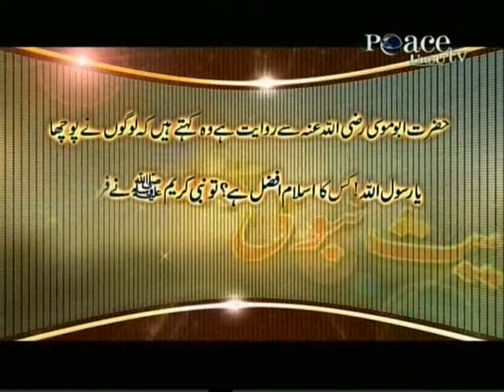Hadees (165)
Hadees Collection "Sahih" Comes Regularly on Paece T.v